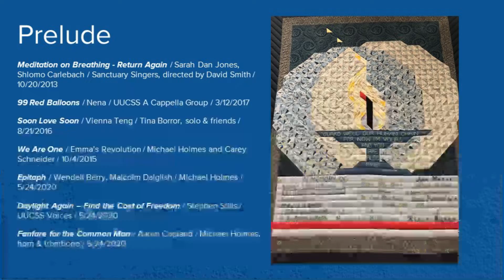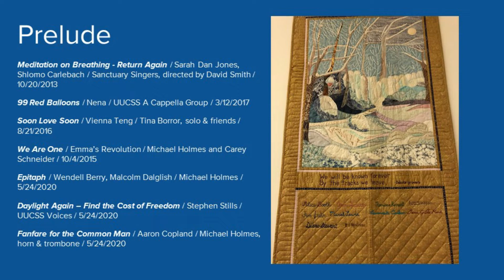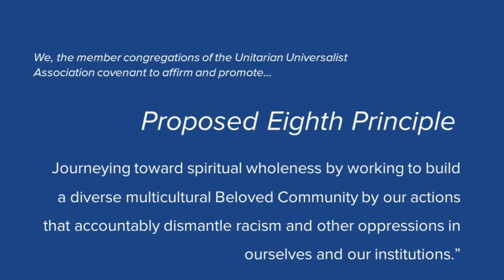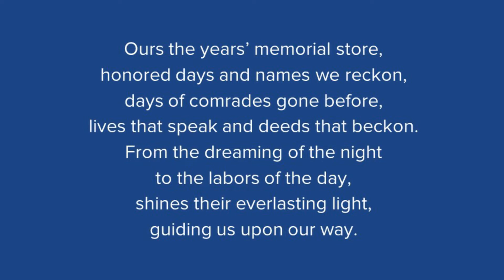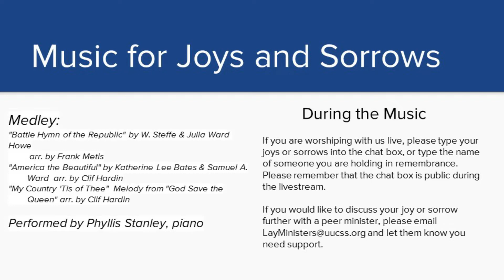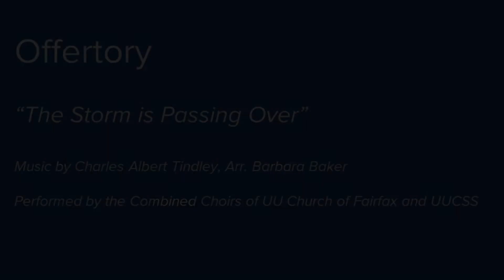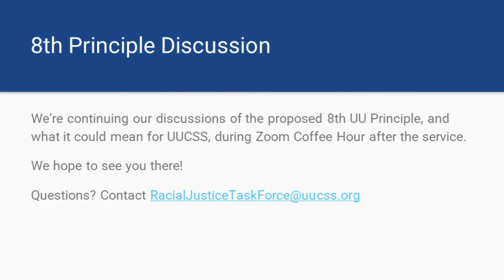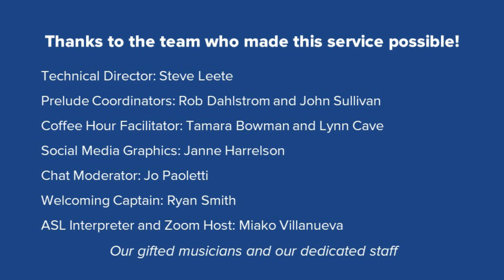2021 05 30 Bearers of Memory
This Memorial Day weekend we will honor those who have died in service to this country, remember the origins of this holiday, and consider the role of memory in ensuring that the mistakes of the past are not repeated.
Rev. Kristin Grassel Schmidt, Minister